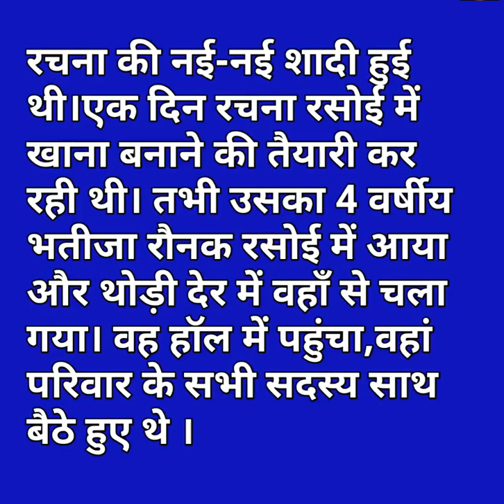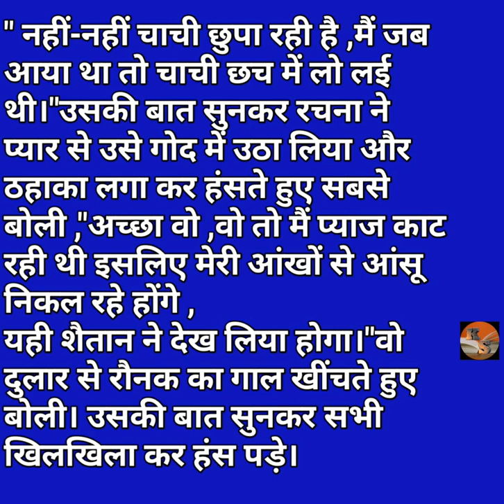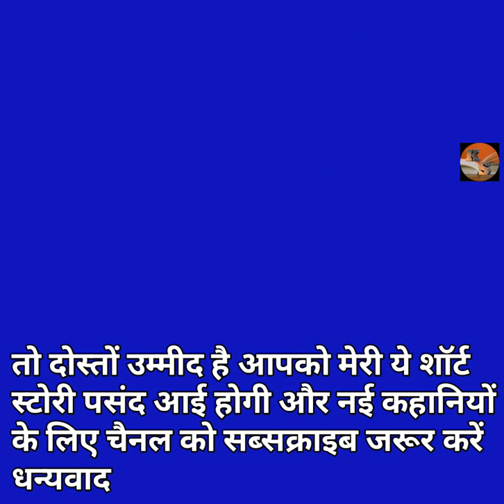Hindistory/Funny story/Hindikahani by Katha Sanchay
Hello

I have used Music: To the space
URL: InShot Music: Go easy 01
URL: InShot Music: Happy theme
URL: InShot for the background music.